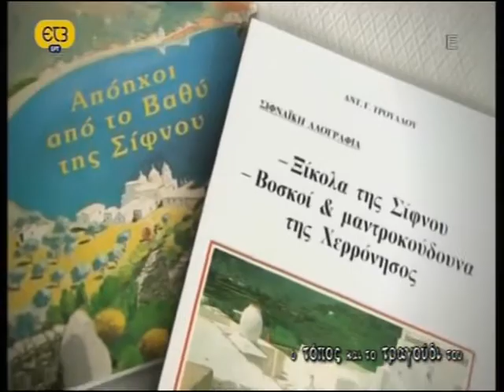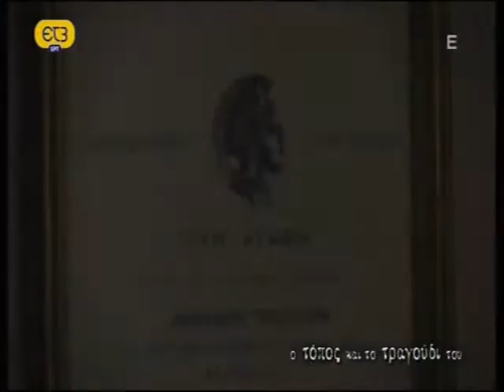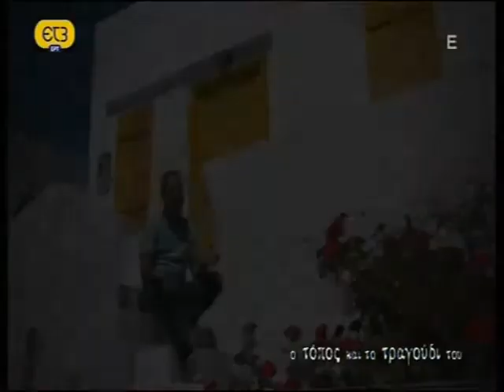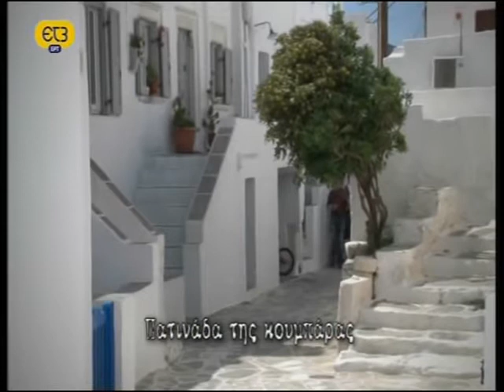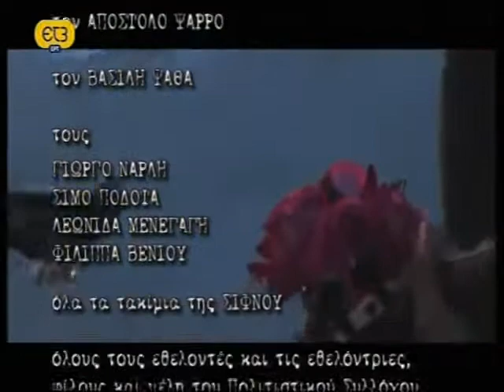Ο Τόπος και το Τραγούδι του Σίφνος Α'